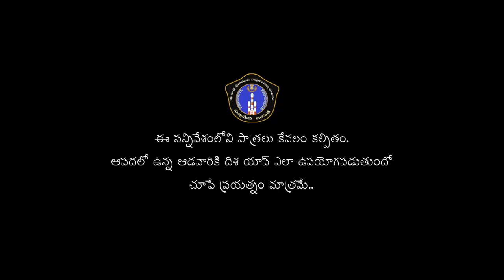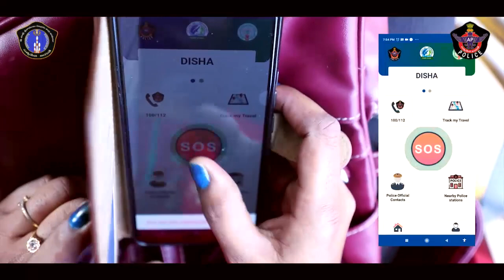Disha short film | By Nellore police